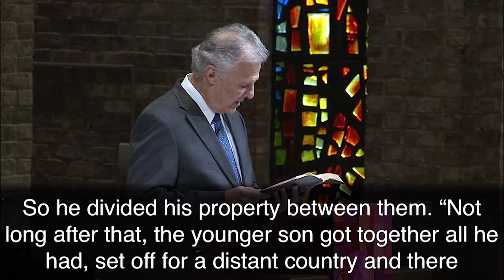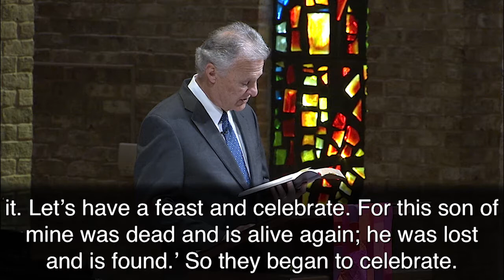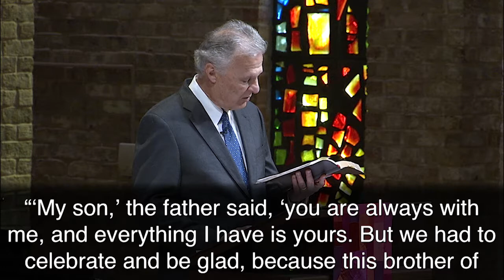Lost and Found: Younger Son | Dr. Selke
Luke 15:11-32